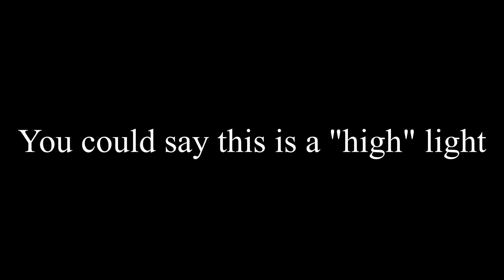"Highlights" 4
reupload, needs more gamma correction in the dark scenes